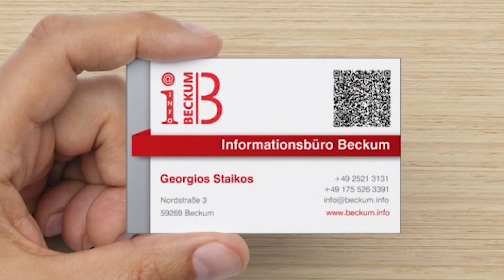Grußwort Präsident Wolfgang Krogmeier 11.11.2020